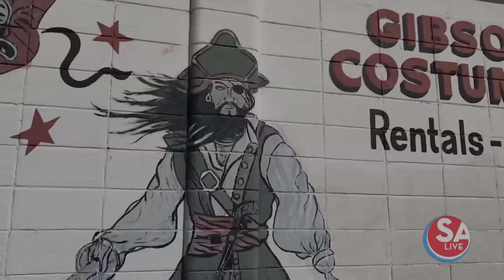Support Local: Gibson Costume Shop is open for business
Gibson Costume Shop has been open for about 100 years in San Antonio. Mike and Fiona paid the store a visit last year and we're giving you an update on its 2020 offerings. Article on salive.com.